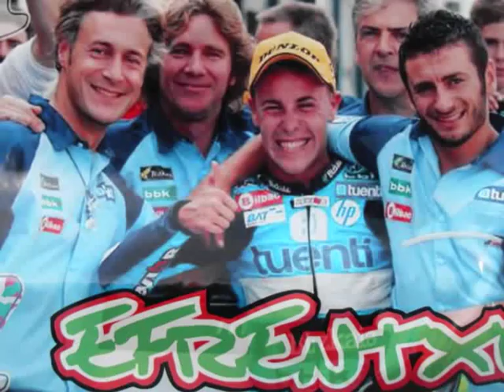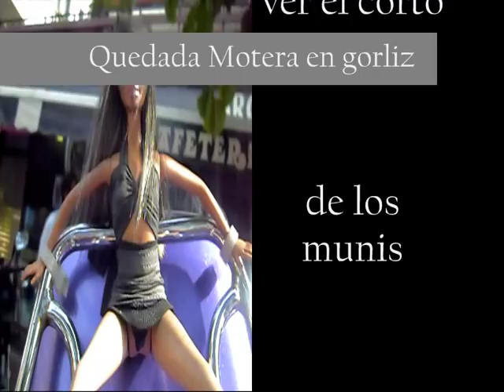11-S-Quedada motera en Gorliz.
Quedada motera,Efren el sucesor natural de Herri Torrontegui, exibicion por parte de Jaime Busto, campeon de españa de motocross y un poco de lo visto el sabado 11-S en Gorliz incluyendo un corto de los munis